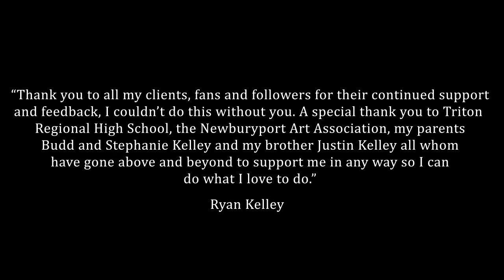Wire By Ryan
Ryan Kelley, an award winning sculptor from Byfield, Massachusetts, shows a quick time lapse of his artistic process. He is best known for his wire tree sculptures; metal twisted into organic shapes on cut stone bases. His work reflects the natural world with a sense of stylized whimsy. You can check out his work at the following;

Facebook.com/wirebyryan

Instagram.com/wirebyryan